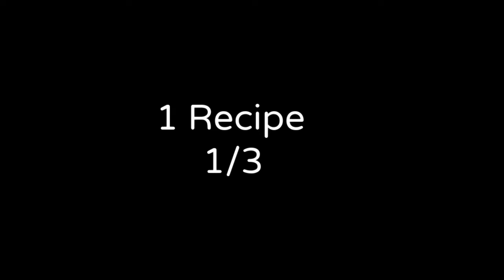How to make murgh mussallam recipe|kofta biryani |Namkeen gousht recipe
How to make Murgh mussallam Recipe |kofta biryani recipe |Namkeen gousht by cooking with farah

Assalam o Alaikum dear Friends Todays I share you how to make 3 different recipes for eid dawat a very simple and easy method step by step so plz try this recipes and coment me hope you enjoy all 🌺🌺